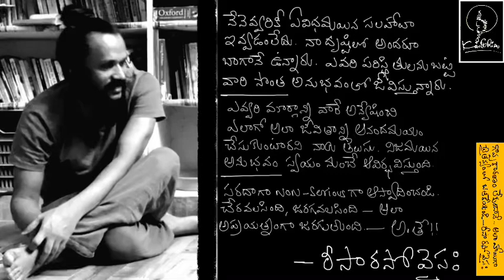Organic farmer Mythili.. and her practical experience… Risa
For rice contact
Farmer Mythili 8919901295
Rather calling, either text or voice message